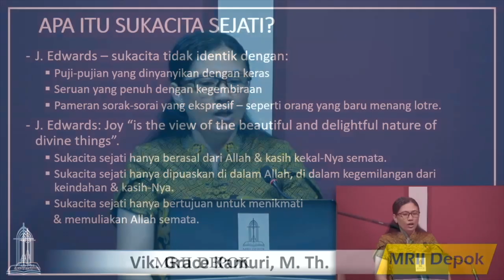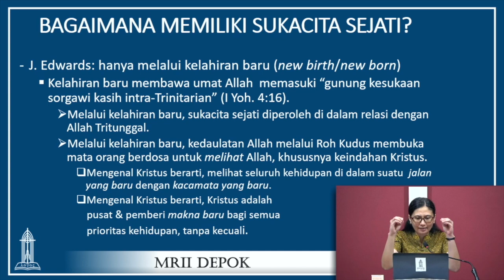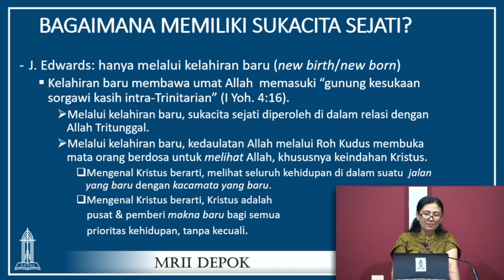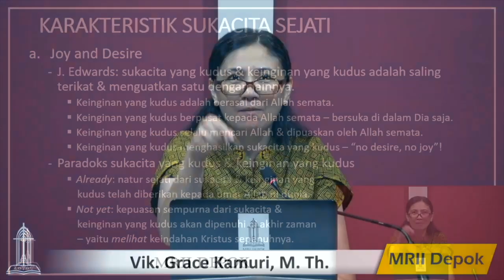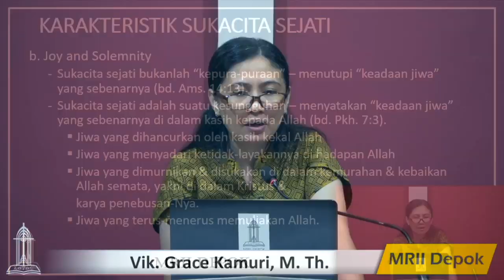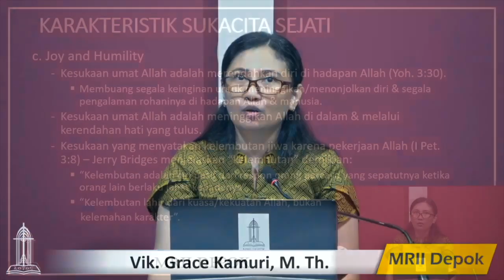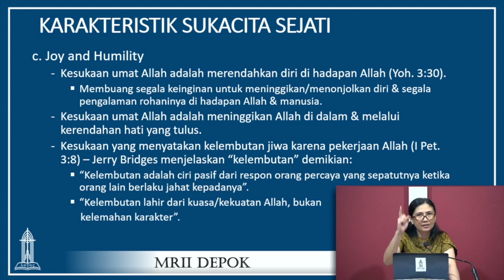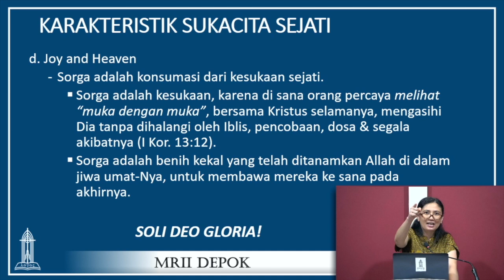Harta Karun Dalam Bejana Rapuh - Pertemuan #4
PA Wanita & Lansia - 27 Mei 2020
Pembicara: Vik. Grace Kamuri, M.Th.

Rabu, 10:00 WIB: PA Wanita & Lansia (PAW)
Sabtu, 10:00 WIB: PA Anak
Sabtu, 17:00 WIB: Studi Kristen Areopagus (SKA)
Minggu, 09:00 WIB: Kebaktian Umum I
Minggu, 17:00 WIB : Kebaktian Umum II

Mimbar Reformed Injili Indonesia (MRII) Depok
Jl. Mawar No. 6, Depok Lama,
Kec. Pancoran Mas, Depok 16431